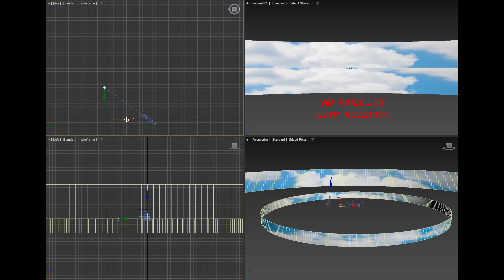Parallax With Translation Not Rotation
When rotating a camera on the nodal point (the sensor) there is no parallax. The distance to the background objects (the clouds) does not matter, they will all appear to move at the same speed. You only get parallax with translation. Only then the clouds will move at different speeds. The only time you get parallax with rotation is when the nodal point is offset from the axis of rotation. In that case the sensor is slightly translating while rotating, however the amount of translation is in mere centimeters not feet, and there is so little parallax that it would be hard to detect when the background objects are at a large distance.

This scene is to scale. The camera is rotating 1 degree per second. The aircraft is a Boeing 777 which is to scale at 63.73m in length, and is 1000m away from the camera. The first set of clouds is 5000m away, and the second set of clouds is 12000m away.